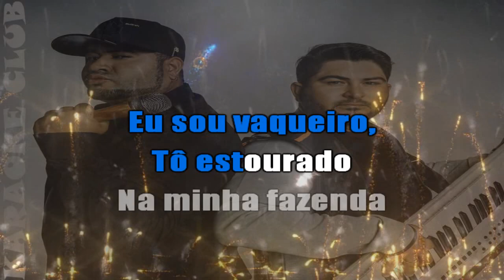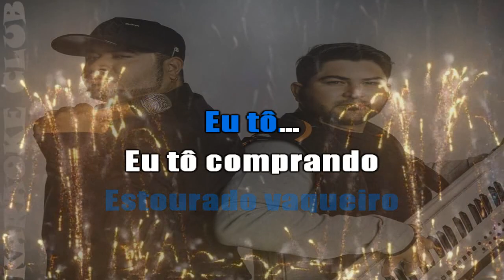OS BARÕES DA PISADINHA - EU TÔ COMPRANDO É BOI ( KARAOKÊ )